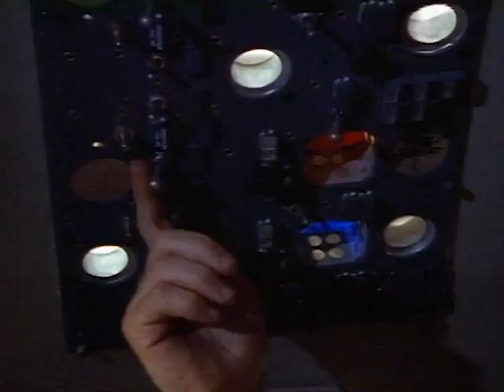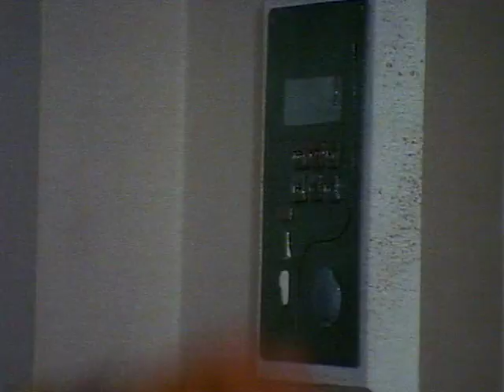Disaster | Escape From Jupiter - Episode 1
Kumiko, a young computer whiz, is mortified when her planned holiday on Earth is postponed, after her parents are urgently summoned to the mining colony on Jupiter’s moon, Io, to assess a new drilling program.

When a volcanic eruption destroys the mining colony on Jupiter's moon, Io, Michael, Kumiko, Kingston, Anna, Gerard and their parents must flee their crumbling world.

They convert a derelict space station into a makeshift spacecraft, and start a desperate attempt to reach Earth. Together, they share the hazards of existence on board the unlikely craft, and develop a close bond of friendship as they make their perilous journey.